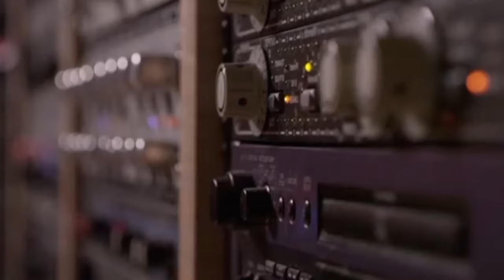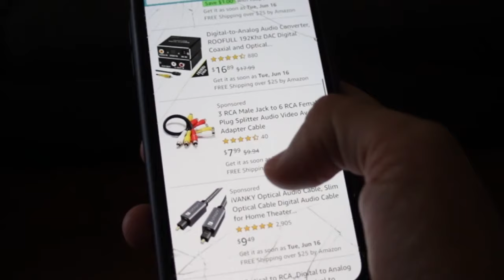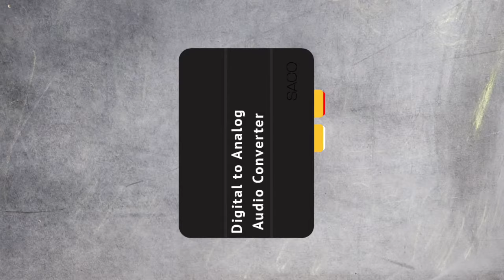Cable RCA - Que Es?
Ven a ver que es el cable RCA.

Aprende lo que hace el cable de RCA para saber como mejor utilizarlo!

Veras como se desarollo y que significan los colores.

Se explica los diferentes tipos que hay y porque no hay de RCA a Optical :( pero tiene sentido. Enterate!

Link para cables RCA a RCA
Link para cable RCA a Aux
Link para el Convertidor
Link para un mini Amplificador
Link para cable Aux

Te gustaría darme las gracias con un cafecito? Dale aquí!

O si prefieres apoyarme a largo plazo para ayudarme a seguir creciendo para mejorar mi contenido, dale por acá si puedes!

Para que te aparezcan mis videos cuando busques mas tutoriales en español.